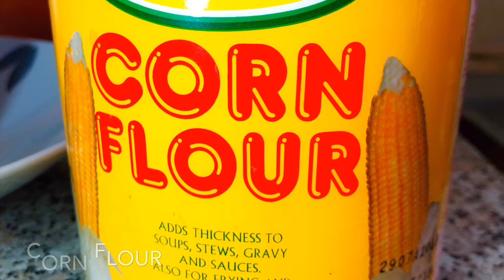HOW TO MAKE CHICKEN CURRY SAUCE WITH BASMATI RICE + PLANTAIN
Welcome to 2020 guys!

I made this yummy meal today and I thought to share the ingredients and process of how it became a meal lol